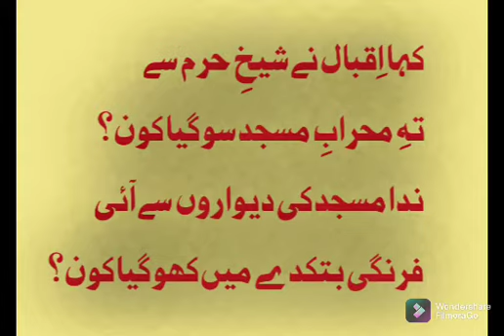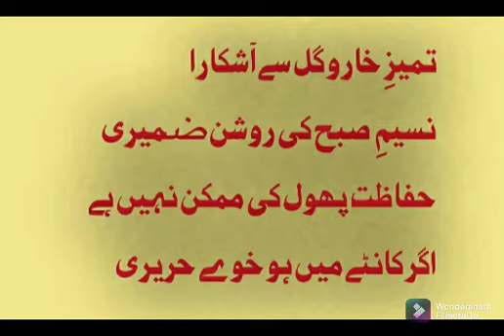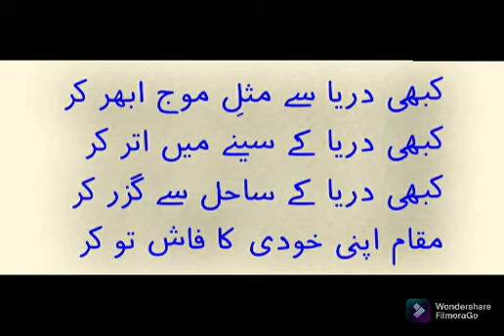قطعاتِ اقبال، علامہ اقبال کے مشہور قطعاتby Hassan Azhar...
Jkbose, CBSC Pattern Urdu Classes by Hassan Azhar Behrampora Baramulla Kashmir...